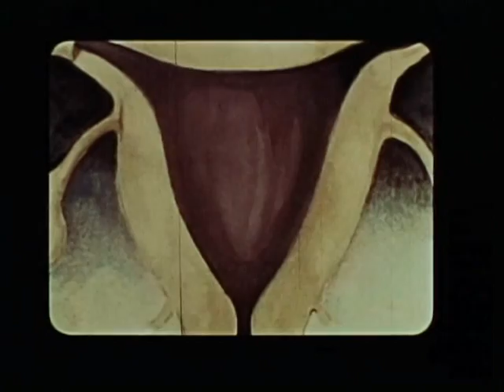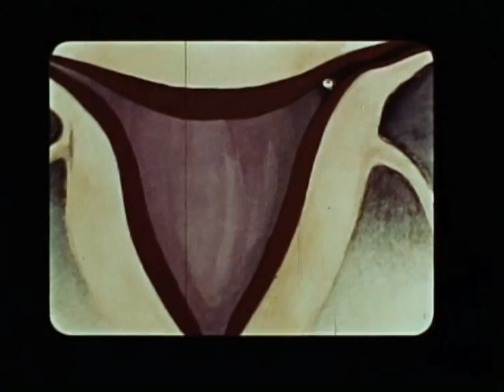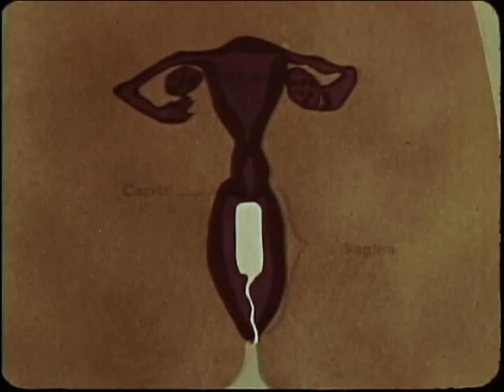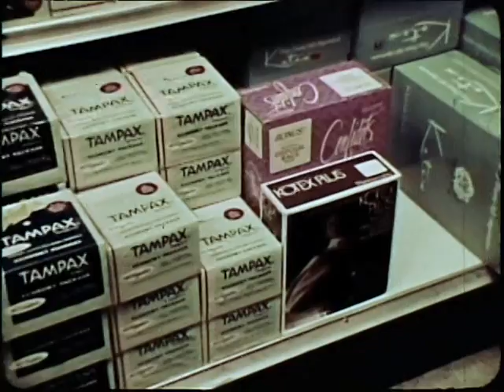Linda's Film On Menstruation (1974)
Presents the story of a fifteen-year-old girl who experiences her menstrual period, describing the reaction of the girl and her sixteen-year-old boyfriend as they learn more about the subject of menstruation.